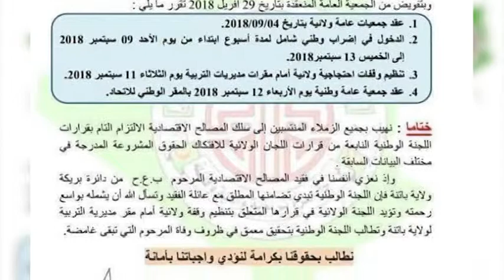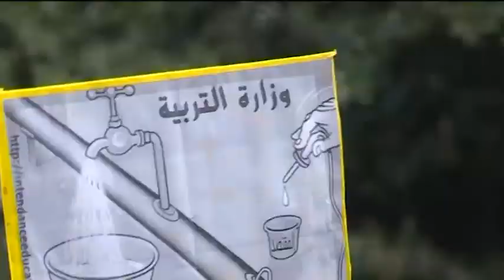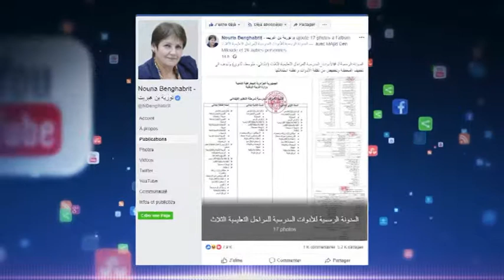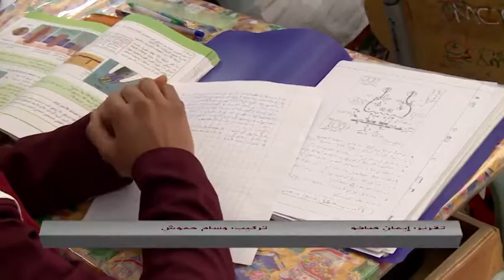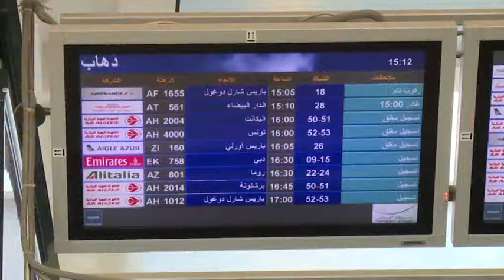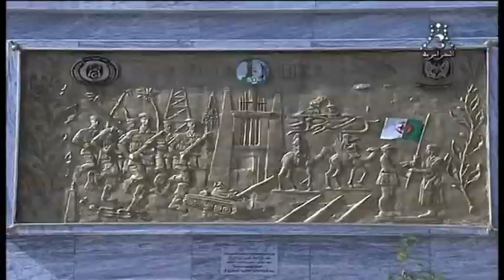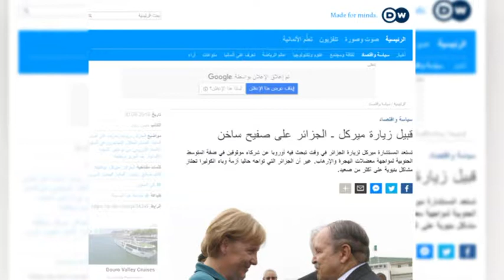JT 14h30 30 08 2018